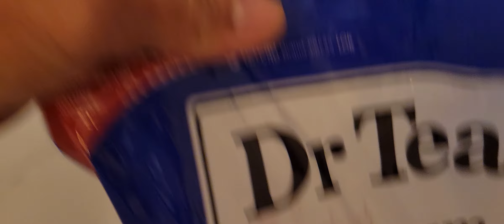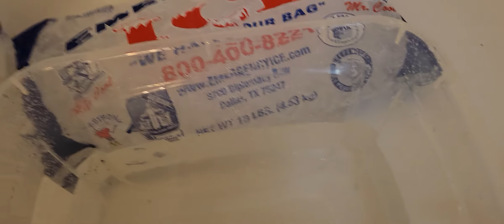REMEDIES FOR A SWOLLEN ANKLE. SOAK YOUR FEET/ANKLE FOR 15 / 20 MIN,IN COLD BATH WITH EPSOM SALT